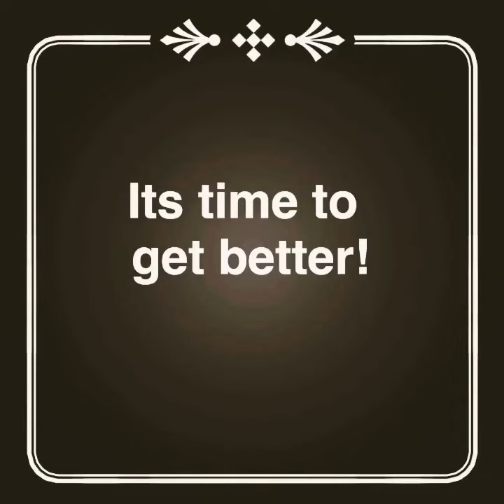Jump Start Program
Training for ballers who want to get better. Skilled coaches who will help your athlete get better